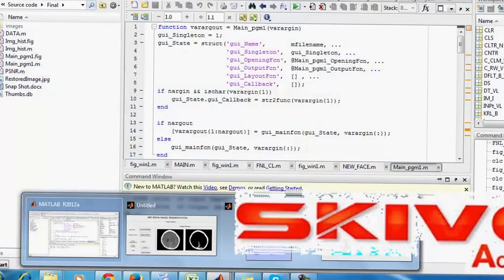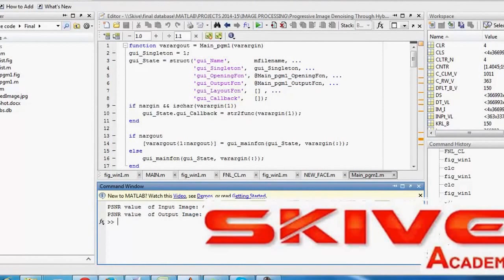Progressive Image Denoising Through Hybrid Graph Laplacian Regularization: A Unified Framework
Recovering images from corrupted observations is
necessary for many real-world applications. In this paper, we
propose a unified framework to perform progressive image
recovery based on hybrid graph Laplacian regularized regression.
We first construct a multiscale representation of the target
image by Laplacian pyramid, then progressively recover the
degraded image in the scale space from coarse to fine so that
the sharp edges and texture can be eventually recovered. On one
hand, within each scale, a graph Laplacian regularization model
represented by implicit kernel is learned, which simultaneously
minimizes the least square error on the measured samples and
preserves the geometrical structure of the image data space.
In this procedure, the intrinsic manifold structure is explicitly
considered using both measured and unmeasured samples, and
the nonlocal self-similarity property is utilized as a fruitful
resource for abstracting a priori knowledge of the images. On the
other hand, between two successive scales, the proposed model is
extended to a projected high-dimensional feature space through
explicit kernel mapping to describe the interscale correlation, in
which the local structure regularity is learned and propagated
from coarser to finer scales. In this way, the proposed algorithm
gradually recovers more and more image details and edges,
which could not been recovered in previous scale. We test our
algorithm on one typical image recovery task: impulse noise
removal. Experimental results on benchmark test images
demonstrate that the proposed method achieves better
performance than state-of-the-art algorithms